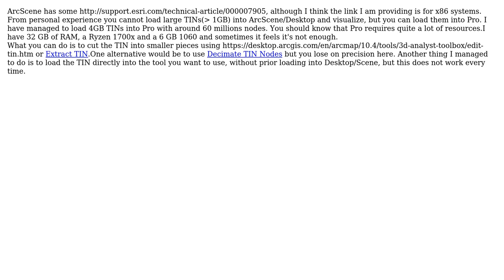GIS: Slow rendering of tin of large area in ArcMap?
With thanks & praise to God, and with thanks to the many people who have made this project possible! | Content (except music & images) licensed under CC BY-SA | Music | Images & others | With thanks to user Vince user PolyGeo user masoom khare user alecsx and the Stack Exchange Network Trademarks are property of their respective owners. You are responsible for your own actions.